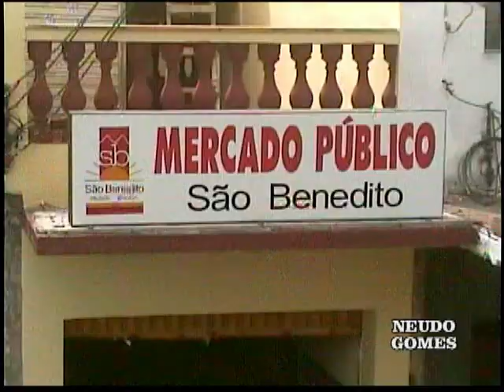SÃO BENEDITO CEARÁ EM 2006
IMAGENS DE SÃO BENEDITO CEARÁ EM NOVEMBRO DE 2006 PREITO DR, HAROLDO E VICE PREFEITO JOSÉ MARDÔNIO, ARQUIVO NEUDO VÍDEO